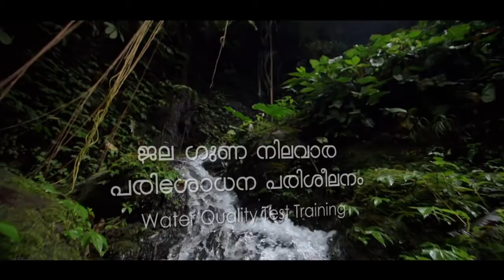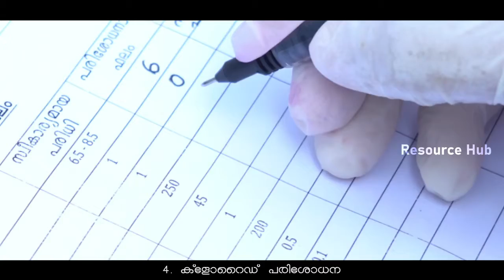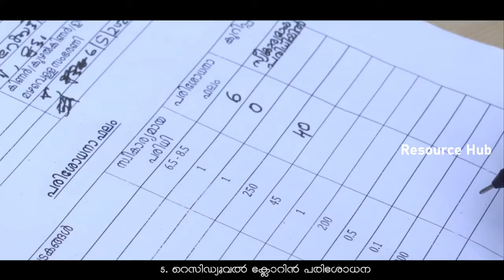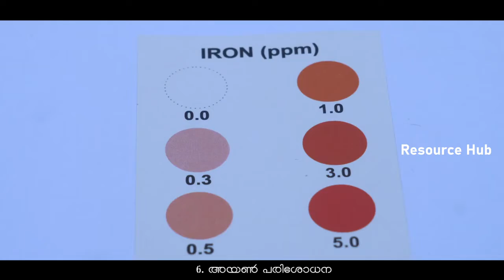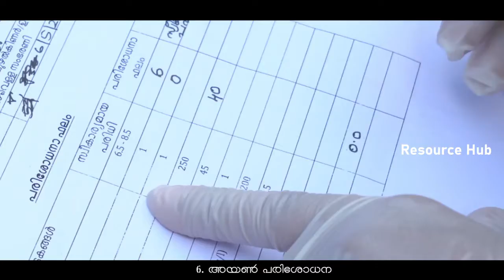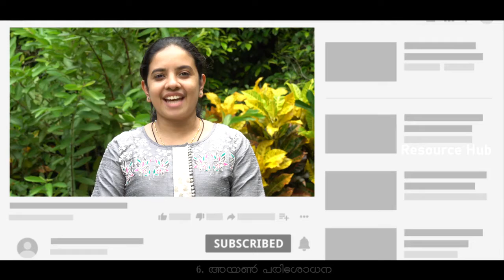Water Quality Test Training Episode 03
കേന്ദ്ര സംസ്ഥാന സര്‍ക്കാരുകള്‍ സംയുക്തമായി നടപ്പിലാക്കുന്ന ജല ജീവന്‍ പദ്ധതിയുടെ ഭാഗമായി സംസ്ഥാനത്തെ മുഴുവന്‍ കുടിവെള്ള സ്രോതസുകളിലെയും ജലം പരിശോധന ഫീല്‍ഡ് ടെസ്റ്റ് കിറ്റ് ഉപയോഗിച്ച് വോളന്റീര്‍മാര്‍ വഴി പരിശോധന നടത്താന്‍ തീരുമാനിച്ചിരിക്കുകയാണ്. സംസ്ഥാനത്തെ ജല വിഭവ വകുപ്പിന്റെ കീഴില്‍ പ്രവര്‍ത്തിക്കുന്ന കെ.ആര്‍.ഡബ്ല്യു.എസ്.എയും, കേരള വാട്ടര്‍ അതോറിറ്റിയുമാണ് ഈ പരിശോധന പരിപാടിക്ക് നേതൃത്വം വഹിക്കുന്നത്. ഗ്രാമ പഞ്ചായത്ത്‌ വഴി കണ്ടെത്തിയിരിക്കുന്ന വോളന്റീര്‍മാരെ ഒത്തു ചേര്‍ത്ത് പരിശീലനം കൊടുക്കാന്‍ കഴിയാത്ത സാഹചര്യം ആയതിനാല്‍ ജല ഗുണനിലവാര പരിശോധന പരശീലന വീഡിയോകള്‍ തയ്യാറാക്കി പോസ്റ്റ്‌ ചെയ്യുകയാണ്.
വോളന്റീയര്‍മാര്‍ അവരുടെ ആന്‍ഡ്രോയിഡ് ഫോണ്‍ ഉപയോഗിച്ച് താഴെ കൊടുത്തിരിക്കുന്ന ലിങ്കില്‍ കയറുകയും 'NEW FIT USER' എന്ന ഓപ്ഷനില്‍ രജിസ്റ്റര്‍ ചെയ്യുകയും വേണം. പ്രസ്തുത അക്കൗണ്ടുകള്‍ ആക്റ്റിവേറ്റ് ചെയ്യുന്നതിന് രജിസ്റ്റര്‍ ചെയ്ത ആളുകളുടെ വിവരങ്ങള്‍ കെ.ആര്‍.ഡബ്ല്യു.എസ്.എ / കേരള വാട്ടര്‍ അതോറിറ്റി ഉദ്യോഗസ്ഥരെ അറിയിക്കേണ്ടതാണ്. ആപ്പില്‍ രജിസ്റ്റര്‍ ചെയ്ത അക്കൗണ്ട് ആക്റ്റിവേറ്റ് ആയാല്‍ മാത്രമെ വോളന്റീയര്‍ക്കു പരിശോധന ഫലങ്ങള്‍ അപ് ലോഡ് ചെയ്യാന്‍ കഴിയുകയുള്ളൂ.
Courtesy: Resource Hub
Ar.Ajith Jose & Dona Mary Thomas
A J V Architect & Urban Designers